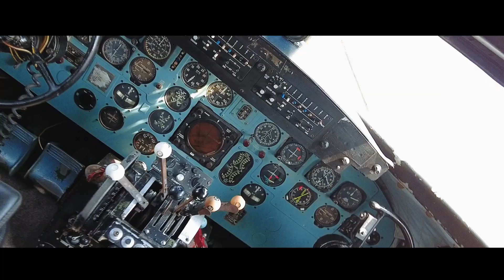Как прошел челлендж чемпионов Sky World Community в Стамбуле?